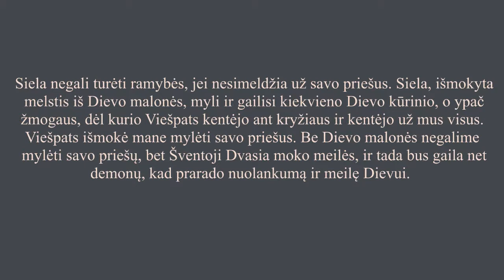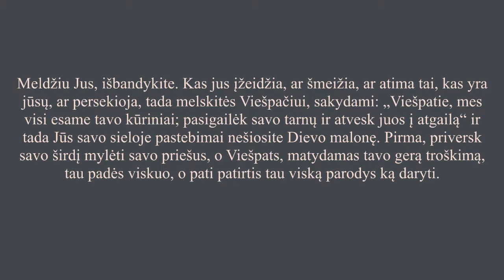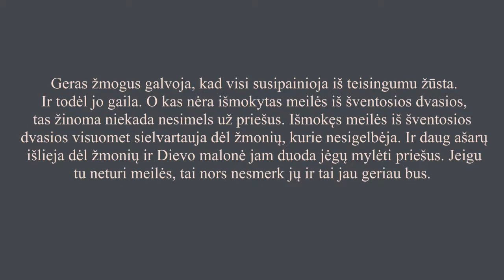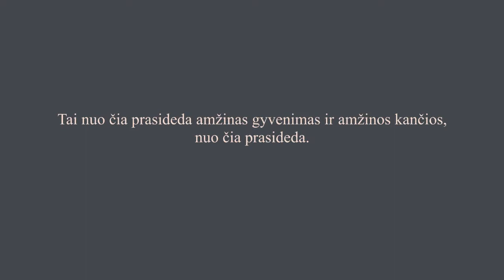Malda už tuos, kurie mus skaudina